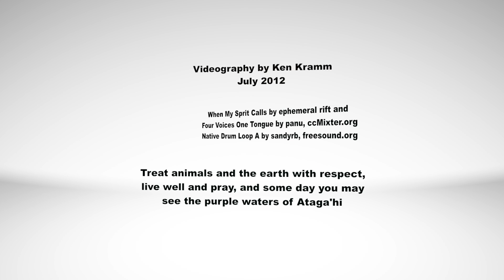Cherokee Legend about Ataga'hi, The Lake of the Wounded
Whenever I walk the trail to Wolf Mountain, I think about what the area must have been like in prehistoric times, when wolves and bears roamed free, when the first people lived in harmony with nature. I think about a story that the Cherokee Indians told about Ataga'hi, The Lake of the Wounded. It is a place where animals go to be healed. Some humans who lived as friends of the animals were granted a vision of the lake. They prayed and fasted all though the night. They saw the springs flowing down from a cliff into a stream that fed Ataga'hi. Then at dawn, they caught a glimpse of the purple waters and the animals bathing in these waters and growing well again. But it was just a glimpse. As soon as the humans saw it, the vision faded. The animals guarded this place and kept it invisible to the human eye.

This story is ancient, but its lesson is modern. It is said, that if humans consistently treat animals and the earth with respect and if they live well and pray, it may be that someday these humans will see the purple waters of Ataga'hi.

In my imagination, this small pond has qualities similar to Ataga'hi. It is away from the trail and few people know about it. It is so beautiful --- animals are everywhere. They are quietly talking among themselves. I sense that the water is sacred and healing to anything it touches. Without interrupting the animal chatter, I respectfully step into this pond, thinking about stories from the past, and envisioning the future, a nurturing future, filled with beauty and love.

Keepers of the Animals: Native American Stories and Wildlife Activities for Children by Michael J. Caduto and Joseph Bruchac, Fulcrum Publishing, 1997.

Videography by Ken Kramm, July 2012; filmed at Pedernales Falls State Park and Brazos Bend State Park, Texas; Canon Vixia HFG10, Final Cut Pro X. Music: When My Spirit Calls - Native American Flute in F# by ephemeral rift, Creative Commons 3.0 Four Voices One Tongue by panu, Creative Commons 3.0 Native Drum Loop A 16BARS 100BPM by sandyrb, Creative Commons

Cada vez que caminar por el sendero de Wolf Mountain, pienso en lo que la zona debe haber sido como en los tiempos prehistóricos, cuando los lobos y los osos merodeaban libre, cuando las primeras personas vivían en armonía con la naturaleza. Pienso en una historia que los indios Cherokee habló de Ataga'hi, El Lago de los heridos. Se trata de un lugar donde los animales van a ser sanado. Algunos seres humanos que vivieron como amigos de los animales se les concedió una visión del lago. Ellos oraron y ayunaron todo, aunque la noche. Vieron los manantiales que fluye hacia abajo desde un acantilado en una corriente que alimentaba Ataga'hi. Luego, al amanecer, que alcanzó a ver las aguas de color púrpura y los animales se bañan en estas aguas y está creciendo bien otra vez. Pero fue sólo una idea. Tan pronto como los seres humanos lo vio, la visión se desvaneció. Los animales vigilado este lugar y lo mantuvo invisible para el ojo humano.

Esta historia es antigua, pero la lección es moderno. Se dice, que si los seres humanos siempre tratamos a los animales y la tierra con respeto y si viven bien y orar, puede ser que algún día estos seres humanos se ven las aguas de color púrpura de Ataga'hi.

En mi imaginación, este pequeño estanque tiene cualidades similares a las Ataga'hi. Está lejos de la pista y pocas personas saben de ello. Es tan hermoso --- animales están por todas partes. Están hablando entre ellos en voz baja. Tengo la sensación de que el agua es sagrada y la curación a todo lo que toca. Sin interrumpir la charla de los animales, con todo respeto entrar en el estanque, pensando en historias del pasado, e imaginar el futuro, un futuro enriquecedor, lleno de belleza y el amor.